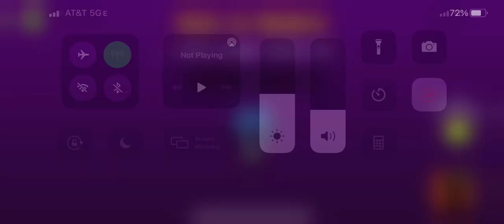Geometry dash the vault of secrets challenge